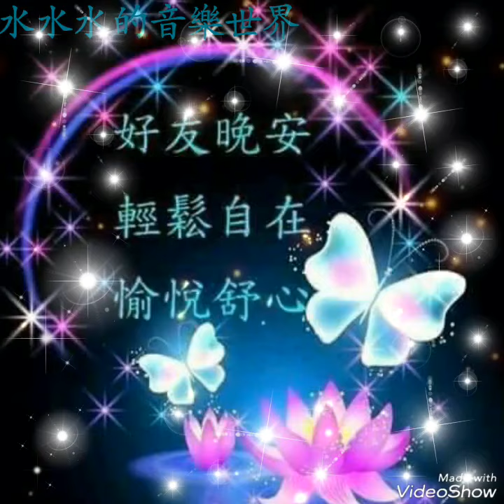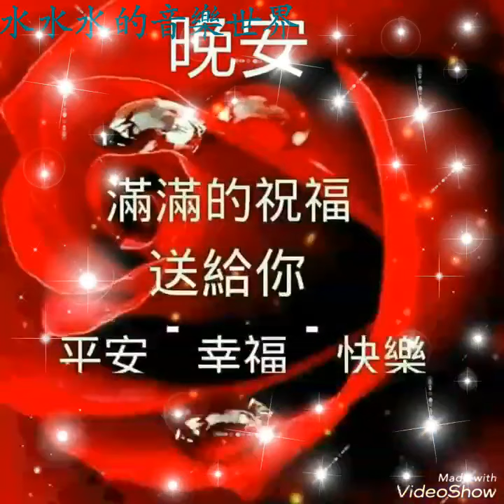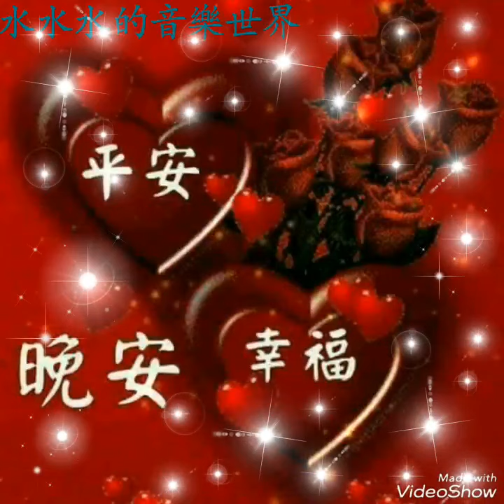好友晚上美好 歌曲綠島小夜曲